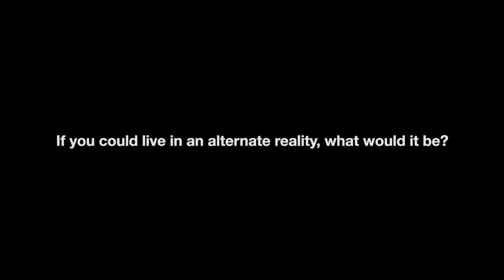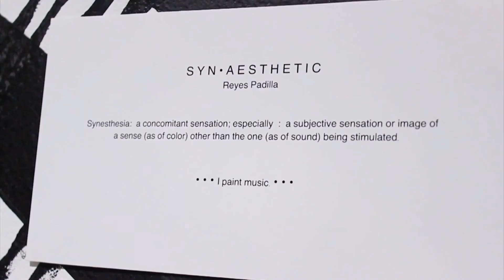Reyes Padilla: The Reality of Making Your Life as an Artist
"At the end of the say you better have something to show, because sh*ts not going to make itself?

Reyes Padilla at CreativeMornings Albuquerque , May 2016. Free events like this one are hosted every month in dozens of cities. Discover hundreds of talks from the world's creative community